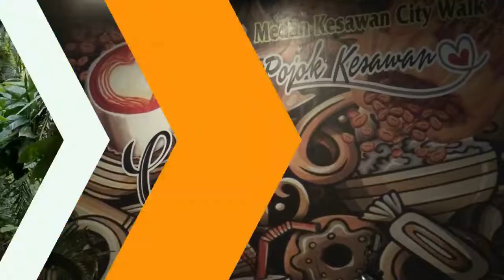PTPN Berantas Mafia Tanah Berkedok Petani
Ptpn#mafiatanah#sumut

Karyawan PTPN Berantas Mafia Tanah Penghambat Investasi Negara

Medan, Sumatera Utara - Cristian orchard perangin-angin selaku kepala bagian umum PTPN III pada selasa, tanggal 28 juni 2022 kepada media dalam rangkaian rapat koordinasi pengamanan PTPN III tahun 2022 di PTPN III kantor operasional medan, jalan sei batang hari Medan. Rapat koordinasi yang diawali dengan deklarasi ratusan karyawan PTPN III khususnya dibidang pengamananan yang merupakan utusan dari seluruh unit kerja wilayah PTPN III ditandai dengan penandatanganan stempel merah yang menandakan karyawan PTPN III khususnya pengamanan, siap menjaga produksi dan aset negara.

Dalam sambutannya tengku rinel selaku sevp business support PTPN III (PERSERO) menyatakan bahwa “selama ini karyawan PTPN III selalu dianggap bukan bagian dari rakyat indonesia, selalu dianggap tidak pro dengan kepentingan rakyat. Padahal lebih kurang puluhan ribu karyawan PTPN III adalah bagian dari rakyat indonesia yang memiliki kontribusi bagi kepentingan dan kesejahteraan rakyat indonesia dan memberikan kontribusi positif bagi kemajuan bangsa.

Hal ini dikatakan tengku rinel dalam sambutannya yang disambut gegap gempita oleh ratusan karyawan PTPN III “MAKIN MERAJALELANYA MAFIA TANAH YANG BERKEDOK PETANI MERUPAKAN PENGHAMBAT DARI INVESTASI NEGARA DI PTPN III”  khususnya untuk memastikan kebutuhan minyak goreng bagi rakyat, jika memang benar oknum tersebut merupakan petani, harusnya dia bekerja dengan penuh tanggung jawab diatas tanah yang diperolehnya dengan cara-cara yang baik, petani di indonesia adalah petani yang bermartabat dan memiliki integritas apalagi indonesia dikenal sebagai negara agriculture, bukan malah mengambil kesempatan diatas tanah negara, mengadu domba rakyat dan negara," Katanya.